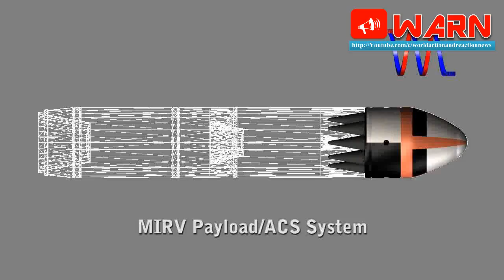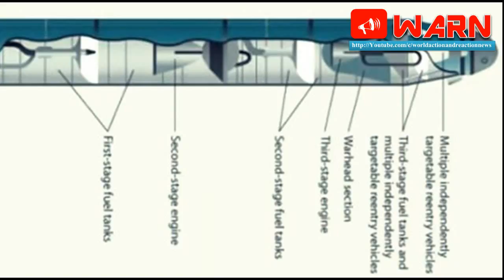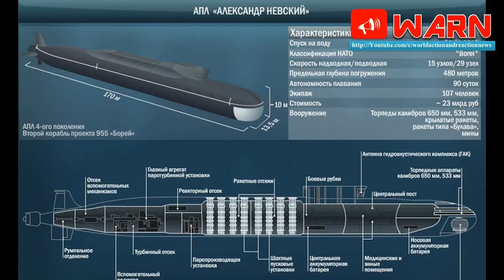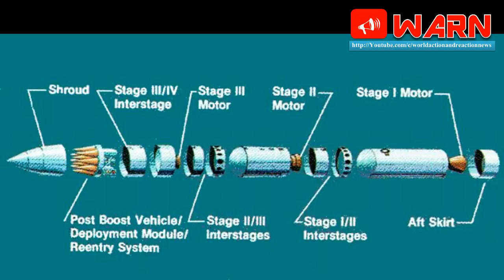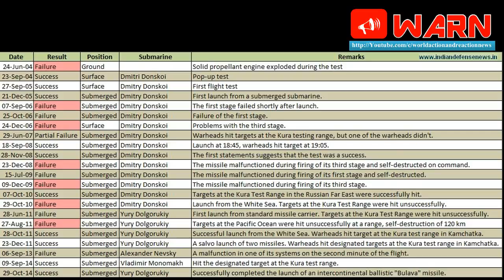BULAVA SLBM RUSSIA'S POTENT STRATEGIC DETERRENT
Development History

The Russian RSM-56, or Bulava SLBM, is an Intercontinental-Range, Submarine-Launched, Solid Propellant Ballistic Missile. The RSM-56 (NATO Classification: SS-NX-30) known as the Bulava missile system should constitute the core of Russia‘s future naval deterrent forces, and it is said to be impervious to all existing missile defense systems. In February 2004 President Putin claimed that the Bulava MIRV warheads could breach any available or potential anti-ballistic missile system. This presumably meant that they can maneuver after separation from the warhead bus, either in space or during reentry or both.

However, the Bulava had a troublesome testing history. Since 2004, the missile has been tested 24 times with varying degrees of success. (The last four tests, conducted in the period of September 2014 to November 2015, were all successful.)

The Bulava submarine-launched ballistic missile, a variant of the land-based Topol-M SS-27, is one of the most expensive Russian weapons programs and intended to be the cornerstone of the sea-based component of Russia’s nuclear triad.

 The Bulava is specifically designed to evade Western ballistic missile defense shields. It can engage in rapid evasive post-launch maneuvers, deploy decoys, and launch other countermeasures to avoid interception. Each missile carries ten hypersonic, independently maneuverable warheads, yielding 100-150 kilotons apiece. The Bulava’s range is estimated at around 10,500 kilometers.

The RSM-56 Bulava represents a modified version of the single-warhead Topol-M ICBM, the beginning of the design work on this missile can be traced as far back as 1986. Yet, the decision to adopt the system had not been made until 1998. The Bulava‘s developer has been the Moscow Institute of Thermal Technology.

Bulava’s is a story of two design firms and three missiles. One designer, the Moscow Institute for Thermal Engineering (MIT), is the Bulava’s developer and the lead designer for the successful Silo and Mobile based Topol-M intercontinental ballistic missile (ICBM). The other design firm, the Makeyev State Rocket Center (GRTs, referred to here as Makeyev), developed all earlier generations of SLBMs. The missile is manufactured by the Votkinsk Plant State Production Association.

The MIT was given the contract in spite of its lack of experience in the area of submarine-launched ballistic missiles (before the Bulava project, MITT worked solely on ground-based missiles). The argument was that the RS-12M1/2 Topol-M‘s conversion into an SLBM was relatively easy which should have reduced the missile‘s production costs.

Hiccups

It turned out that the technical differences between a ground-based missile and a missile launched from a submarine were quite important. This was later confirmed by acknowledging that the Bulava‘s design has 70 percent in common with that of the Topol-M. The argument of a cheap new missile thus proved invalid. Russia‘s quest to cut expenses supposedly led to other mistakes as well. During the testing phase of the RSM-56 Bulava, the usual preliminary trials (the so-called ?pop-up tests) fell out. Thus, several phases of testing were skipped. Instead of economizing the process, this decision resulted, most probably, in the prolonged testing period of the missile system.

The first flight test of the RSM-56 Bulava was conducted in September 2005. Its sea trials were officially completed on December 23, 2011. During those six years, twenty two Bulava launches have been carried out among which ten launches were successful, eleven unsuccessful and one have been considered to be a partial success. The reason for the failures was reported to be the lack of control over the execution of particular operations, which used to be conducted by military acceptance offices. Initially, reports indicated some errors in the missile‘s design yet these accusations were eventually rebutted by the Military-Industrial Commission.

Specifications and Advantages

The RSM-56 Bulava is an Intercontinental Submarine-Launched Ballistic Missile. The newest Russian submarines, the Project 955/Borei and Project 955A/Borei A class submarines, that Russia began to build in mid-1990s were designed to carry launchers for the RSM-56 missile. It is reported to be fully protected against a physical attack and to be shielded against an Electromagnetic Pulse (EMP) attack so that it withstands a nuclear explosion at a distance of 500 m.